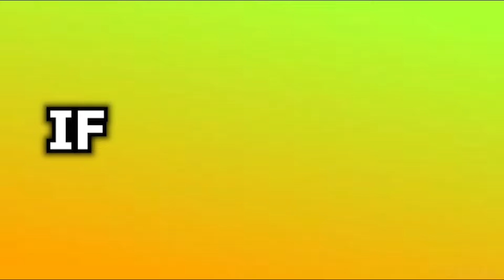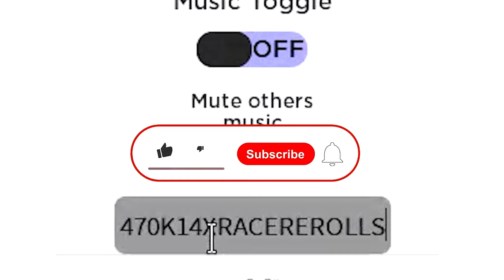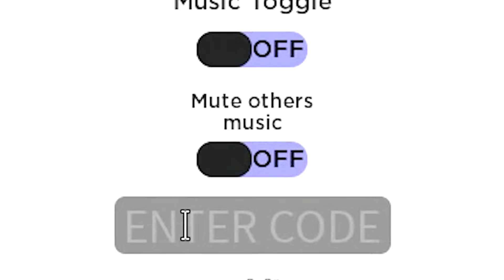ALL NEW *SECRET* UPDATE CODES In Roblox Grand Piece Online Codes!